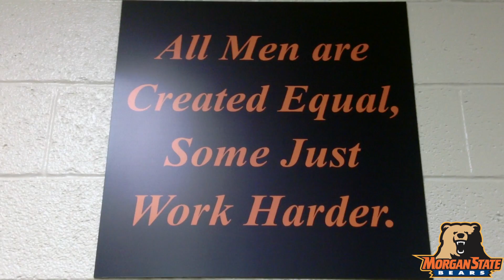Morgan State Football 2013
Morgan State Football 2013 Build Up